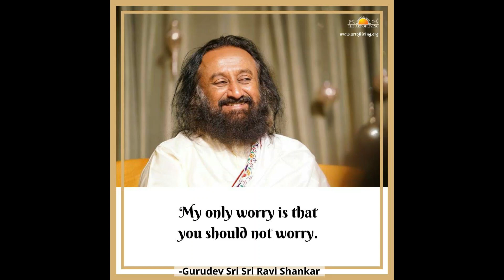Quote by Sri Sri Ravi Shankar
𝗝𝗼𝗶𝗻 𝗵𝗮𝗻𝗱𝘀 𝘄𝗶𝘁𝗵 𝘂𝘀 𝘁𝗼 𝘀𝗵𝗮𝗿𝗲 𝗚𝘂𝗿𝘂𝗱𝗲𝘃'𝘀 𝗸𝗻𝗼𝘄𝗹𝗲𝗱𝗴𝗲. 𝗝𝗼𝗶𝗻 𝗼𝘂𝗿 𝗼𝗳𝗳𝗶𝗰𝗶𝗮𝗹 𝗪𝗵𝗮𝘁𝘀𝗔𝗽𝗽 𝗴𝗿𝗼𝘂𝗽
𝐁𝐮𝐲 𝐒𝐫𝐢 𝐒𝐫𝐢 𝐓𝐚𝐭𝐭𝐯𝐚 𝐩𝐫𝐨𝐝𝐮𝐜𝐭𝐬 𝐚𝐭 𝐡𝐢𝐠𝐡𝐥𝐲 𝐝𝐢𝐬𝐜𝐨𝐮𝐧𝐭𝐞𝐝 𝐩𝐫𝐢𝐜𝐞𝐬 𝐚𝐭 𝐔𝐬𝐞 𝐜𝐨𝐝𝐞 𝐒𝐒𝐑𝐒𝐒𝐒𝐓. 𝐆𝐞𝐭 𝐚 𝐝𝐢𝐬𝐜𝐨𝐮𝐧𝐭 𝐨𝐧 𝐄𝐕𝐄𝐑𝐘 𝐈𝐓𝐄𝐌
𝙱𝚞𝚢 𝙴𝚡𝚌𝚕𝚞𝚜𝚒𝚟𝚎 ♤ 𝚁𝚊𝚗𝚐𝚎 𝚋𝚢 𝙰𝚛𝚝 𝚘𝚏 𝚕𝚒𝚟𝚒𝚗𝚐 ♤ (𝚆𝚘𝚛𝚕𝚍'𝚜 𝙽𝚘. 𝟷 𝙰𝚢𝚞𝚛𝚟𝚎𝚍𝚒𝚌 𝚂𝚔𝚒𝚗𝚌𝚊𝚛𝚎 𝚙𝚛𝚘𝚍𝚞𝚌𝚝𝚜)
𝚃𝚘 𝚊𝚟𝚊𝚒𝚕 𝚍𝚒𝚜𝚌𝚘𝚞𝚗𝚝 𝚊𝚙𝚙𝚕𝚒𝚌𝚊𝚋𝚕𝚎 𝚘𝚗 𝚊𝚕𝚕 𝚙𝚛𝚘𝚍𝚞𝚌𝚝𝚜